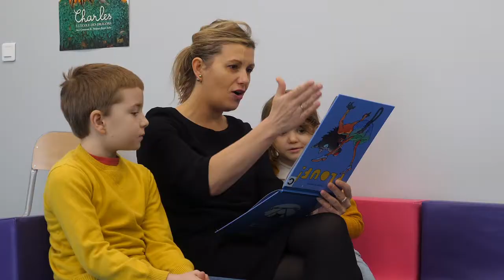Inauguration de l'école Rosa Parks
Reportage sur l'inauguration de l'école Rosa Parks à Massy.